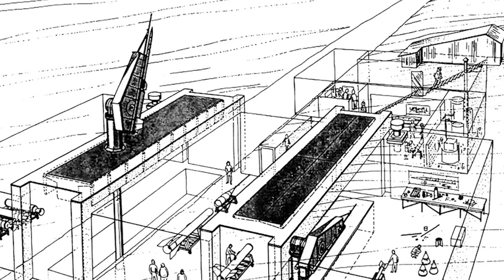Terrifying Secret Unsolved Cases By The FBI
In this video, we're going to be discussing some of the most terrifying secret unsolved cases by the FBI. From strange missing person cases to brutal murders, these are some of the most chilling and mysterious cases the FBI has ever had to deal with. If you're a fan of true crime or scary stories, be sure to watch this video! It'll give you a behind-the-scenes look at some of the stranger and more terrifying cases the FBI has been working on for years. These cases are sure to leave you wondering why they haven't been solved yet!